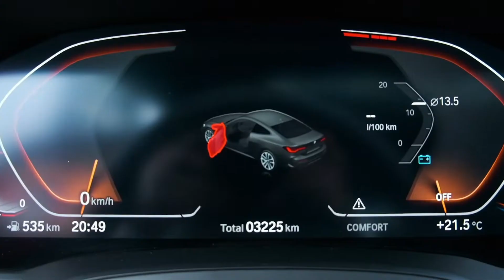Inauguración Emporium - Llanogrande